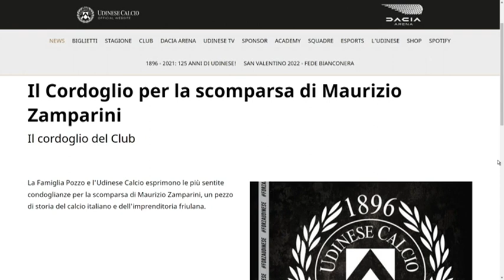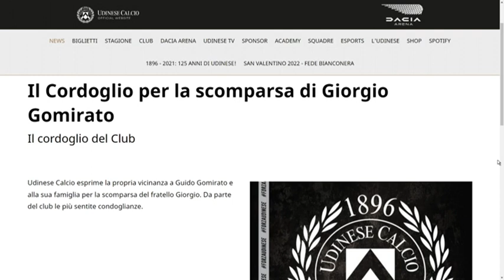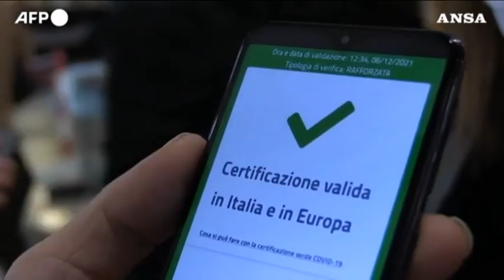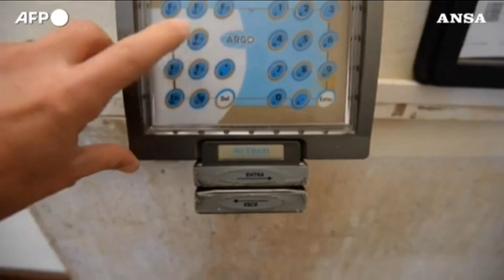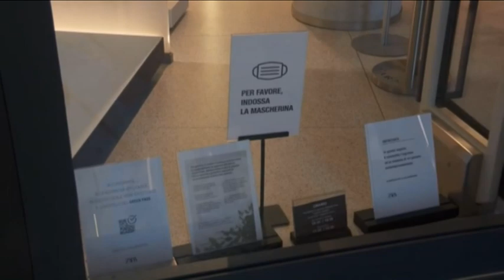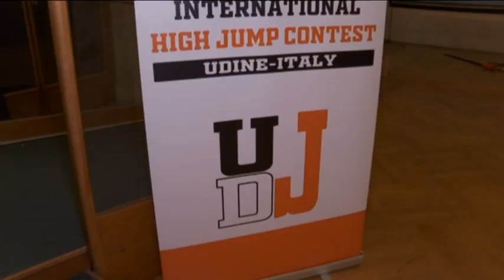TG 24 NEWS | 1 febbraio 2022 | ore 16